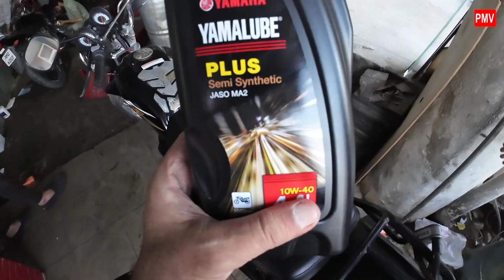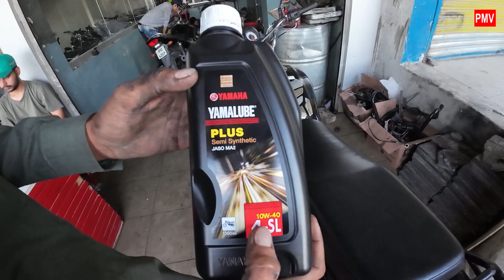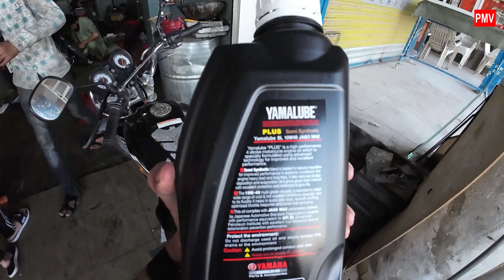Yamaha YB 125Z Engine oil Replaced Air Filter Cleaning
Video Shot on : Dji Action :3